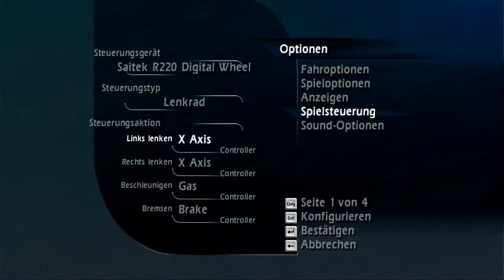Let's Play World Racing #007 [ALT]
UNGESCHNITTEN, UNBEARBEITET, DIE ORIGINALE MISERABLE QUALITÄT! Mein richtiges erstes Let's Play aus dem Jahre 2011. Bild, Ton und Stimme mit Fraps aufgenommen, mit VirtualDub geschnitten und mit XMedia Encode in eine MP4-Datei exportiert. Heraus kam eine für Rennspiele viel zu kleine Videodatei mit furchtbar vielen Artefakten und der daraus resultierenden Qualität.

Mein erstes Let's Play war die Vollversion von "Mercedes-Benz World Racing" aus dem Jahre 2003. Dies ist die Vollversion einer ComputerBild Spiele-Ausgabe. Die Stimme wurde noch mit meinem Logitech Clear Chat Headset aufgenommen, welches ich für kurze Zeit noch verwendet habe, als ich wirklich mit LPs angefangen habe. Doch hier wurden keinerlei Nachbearbeitungen vorgenommen, heißt man hört das Rauschen deutlich.

Deshalb werden die Dislikes verständlich sein, denn die Qualität ist unter aller Sau, aber es waren auch meine bescheidenen Anfänge ^^

Insgesamt 21 Parts gab es, danach wurde es grundlos abgebrochen.

*MERCEDES-BENZ WORLD RACING* (2003)
Rennspiel von Synetic